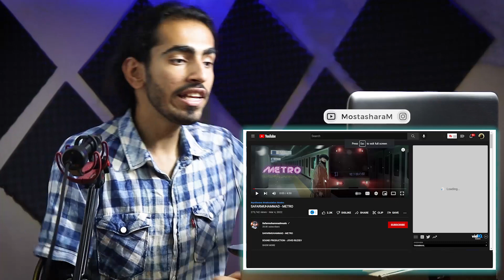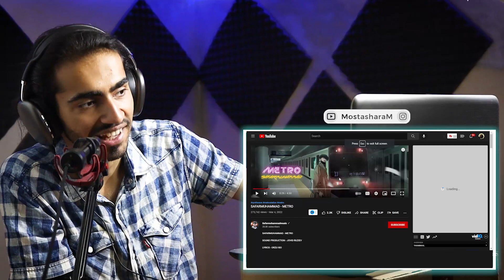SAFARMUHAMMAD - METRO Reaction | ری اکشن مترو صفرمحمد تاجیکی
امیدوارم با این ویدیو حال کرده باشید🙄
لایکو کامنتو سابم بزنو بزارو بکن😉

* سلب مسئولیت حق چاپ تحت بخش 107 قانون حق چاپ 1976 ، کمک هزینه ای برای "استفاده عادلانه" برای اهداف مانند انتقاد ، اظهار نظر ، گزارش اخبار ، تدریس ، بورس تحصیلی و تحقیقات انجام می شود. استفاده منصفانه استفاده ای است که طبق قانون حق چاپ مجاز است و در غیر این صورت ناقض قانون است. استفاده غیر انتفاعی ، آموزشی یا شخصی تعادل را به نفع استفاده منصفانه راهنمایی می کند. حق چاپ محفوظ، تخلف